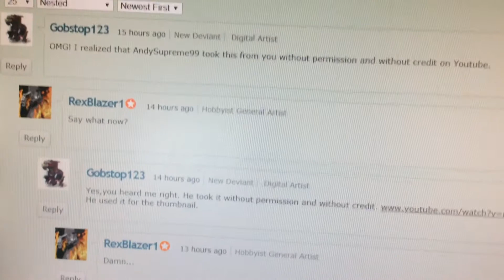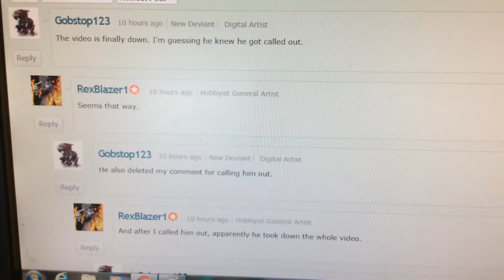AndySupreme99 stole art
Everything in the video is proof that he stole art from people without asking and without credit.